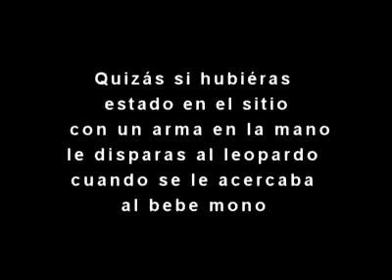Gato proteje mono